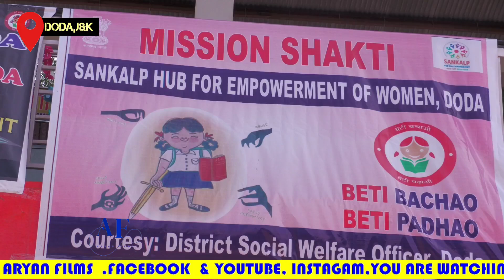Empowering Girls Through Sports: Beti Bachao Beti Padhao Volleyball Tournament in Doda